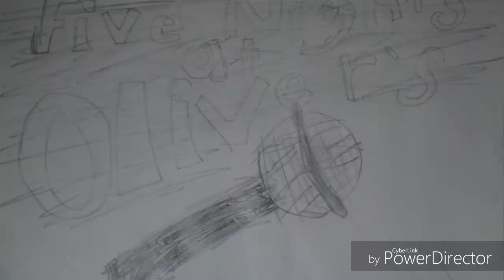Five Nights at Olivers Trailer (Old)